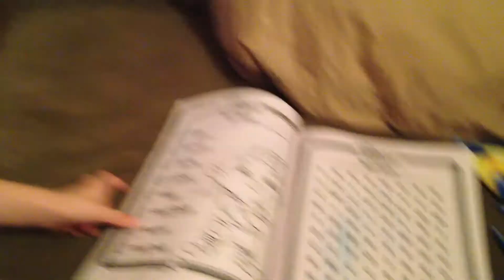Thanks Auntie T 2014